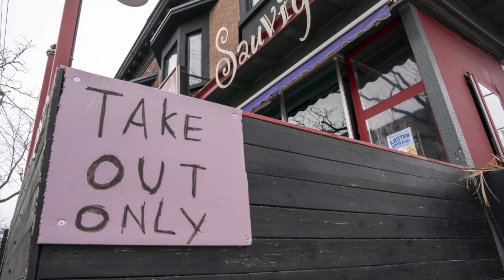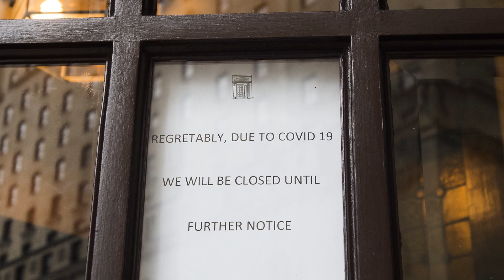‘It’s carnage out there’: Half a million people face layoffs in restaurant sector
With most restaurants reduced to take-out and delivery only owing to COVID-19 restrictions, the state of the Canadian food service industry is uncertain. Financial Post’s Larysa Harapyn speaks to Restaurants Canada VP David Lefebvre about the challenges that restaurants will face even when things get back to normal.